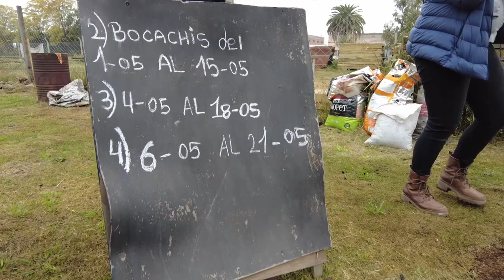PROTAAL - Inauguración en Las Marianas, Villa Moll, J. Almeyda y en la ciudad cabecera de Navarro.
En el Municipio de Navarro, Provincia de Buenos Aires, nos reunimos con el Intendente Facundo Diz, con quien visitamos Unidades Productivas Asociativas (UPAF) ubicadas en Las Marianas, Villa Moll, J. Almeyda y en la ciudad cabecera del municipio.

Una de esas Unidades Productiva es la Cooperativa de Trabajo Ing. Agr. Armando Palau Limitada, mediante la cual se presentó un proyecto en el marco del Programa PROTAAL (Programa de Promoción del Trabajo, Arraigo y Abastecimiento Local) en conjunto con las UPAF de las localidades mencionadas. El proyecto obtuvo más de 12 millones de pesos para la adquisición de un tractor, una camioneta, un motocultivador, cuatro invernáculos, bombas, sistemas de riego y herramientas de mano para la producción de hortalizas.

María Laura Pintos, productora local nos decía que: “Contar con los recursos nos hace entrar y hacer circular la economía de nuestro pueblo y también entre nosotros, esto hace que se construya ruralidad y que luchemos contra el desarraigo, generando oportunidades laborales para nuestros jóvenes de modo que se puedan desarrollar en su propio pueblo”.

Llevamos el saludo del Ministro de Agricultura, Ganadería y Pesca de la Nación, Julián Domínguez, quien expresa su compromiso para el desarrollo del abastecimiento local. Vivimos en un mundo que está concentrado en grandes ciudades y poder sostener la vida y el arraigo de los pueblos con un sistema de abastecimiento local, es definitivamente uno de los ejes centrales de nuestra gestión.

Participaron Patricia Cubria, Diputada por la PBA, Mariel Fernández, Intendenta del Municipio de Moreno, Ezequiel Wainer, Director de Agricultura Familiar de la PBA, Sebastián Díaz, Director Nacional de Promoción y Desarrollo Cooperativo y Mutual INAES, y Alejandro Gramajo, Subsecretario de Promoción de la Economía Social y Desarrollo Local del Ministerio de Desarrollo Social de la Nación.

De la SAFCI me acompañaron Hernán Rachid, Subsecretario de Programas de Desarrollo Productivo, Armando Pepe Castro, Delegado Zonal de la PBA, y Técnicos y Técnicas.